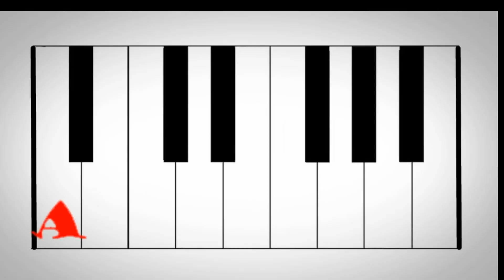Music of Australia for Kids!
Take an adventure and learn about the music of Australia! A fun music education lesson for kids. Teachers!

🎤 Follow the podcast show as we explore all of the elements of music for the 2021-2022 year!

🎶 Teachers!